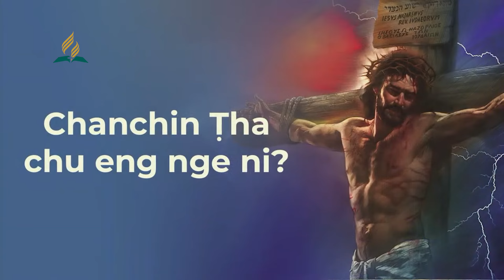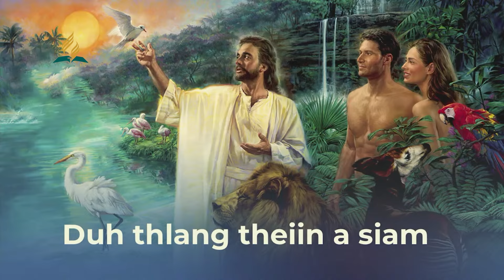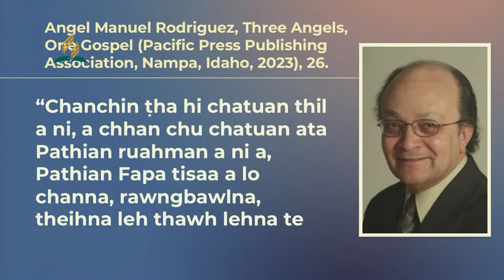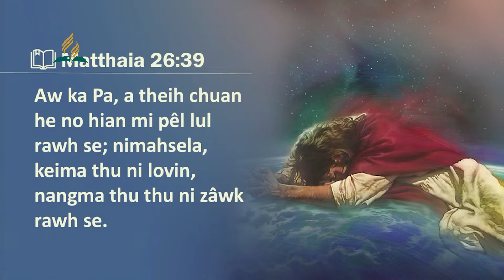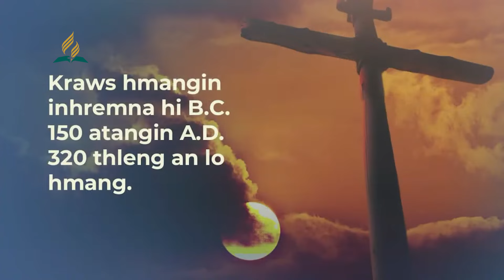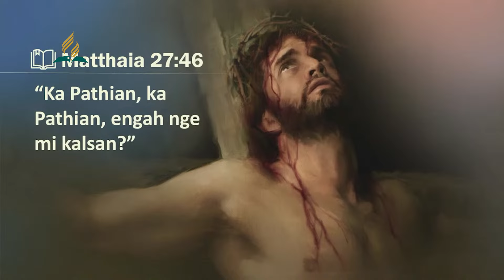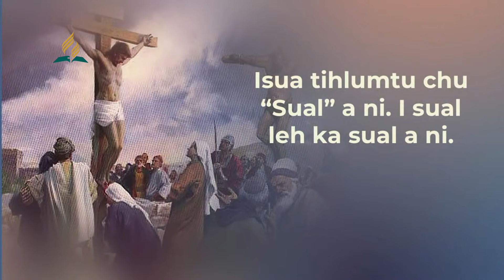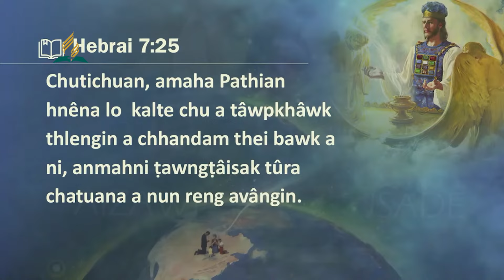Aizawl City Crusade Zan 2-na | Chatuan Chanchin Tha